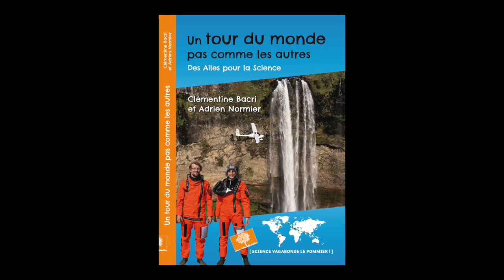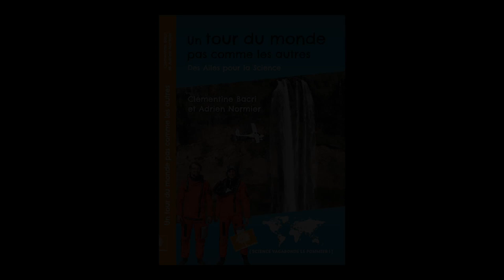Adrien Normier - Un tour du monde pas comme les autres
A l'occasion du Festival Etonnants Voyageurs à Saint Malo, rencontre avec Adrien Normier autour de son ouvrage "Un tour du monde pas comme les autres, des ailes pour la science" qu'il a écrit avec Clémentine Bacri aux éditions le Pommier.